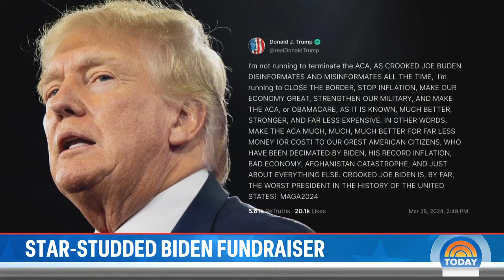Clinton, Obama, celebs to join Biden in NYC for fundraising event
President Joe Biden is preparing to hold a star-studded fundraiser at Radio City Music Hall in New York City with former Presidents Obama and Clinton. Stephen Colbert is set to moderate the conversation with appearances from Lizzo, Queen Latifah and Ben Platt expected. NBC’s Gabe Gutierrez reports for TODAY.